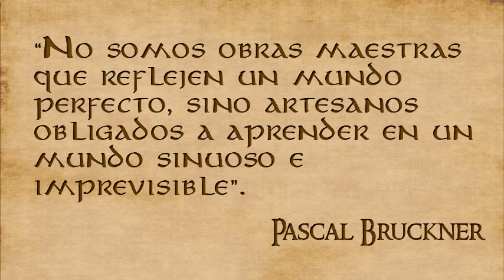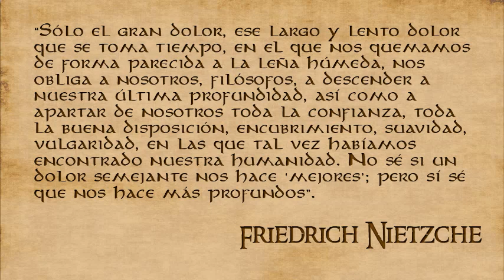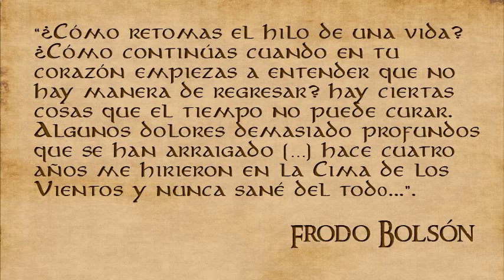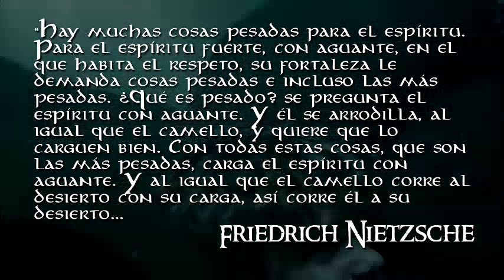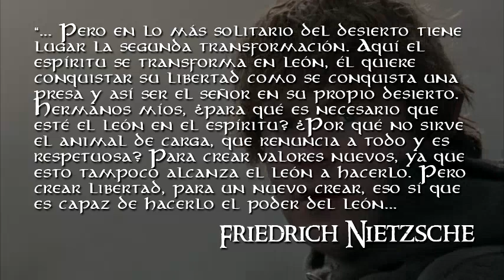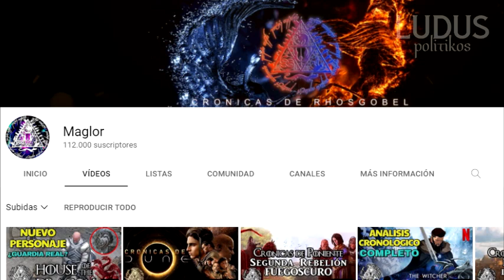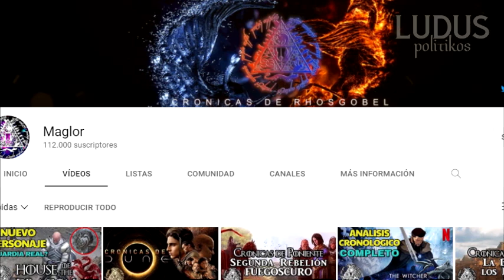La DESPEDIDA y RENACIMIENTO de FRODO | El Señor de los Anillos (Ft.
Una análisis sobre las etapas de la vida junto a @Maglor con la trilogía de películas: El Señor de los Anillos, de Peter Jackson.